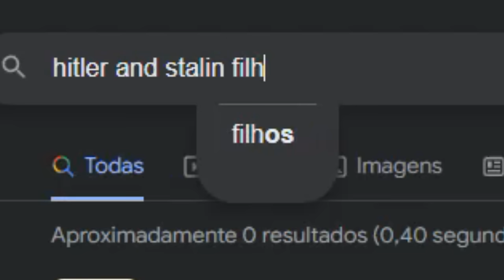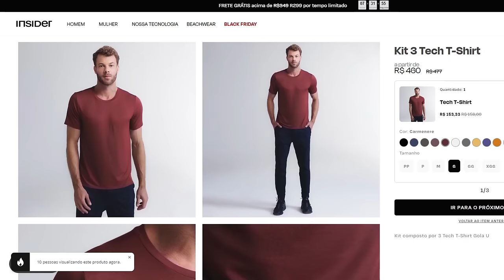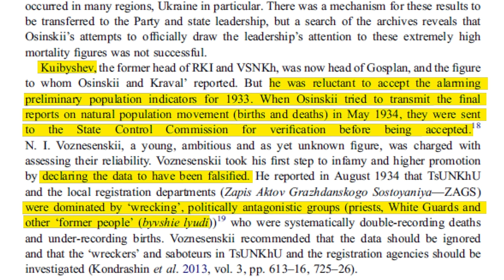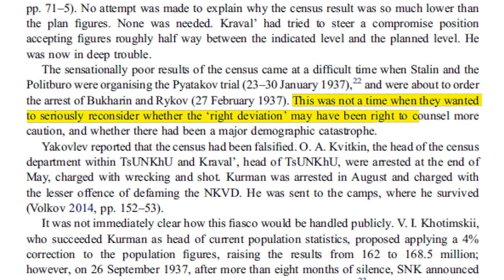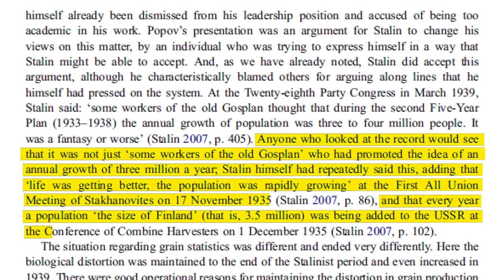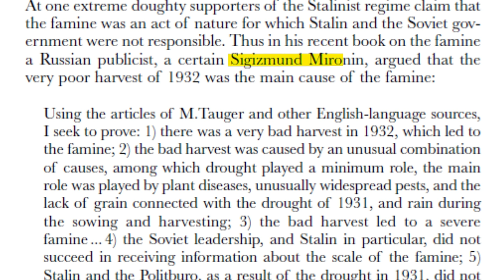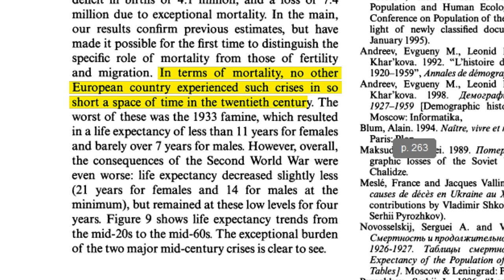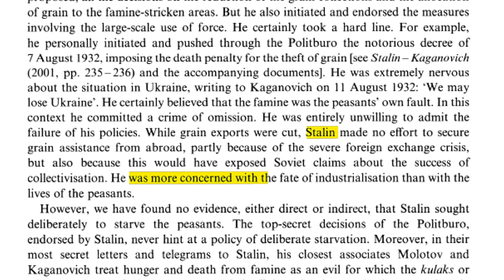Como Stálin FALSIFICOU os Censos e NEGOU a Fome Soviética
Vote em mim no iBest... Isso seria muito legal da sua parte

Na última parte do nosso documentário sobre a Grande Fome na União Soviética, você vai ver como Stalin e os comunistas falsificaram os censos soviéticos para esconder o Holodomor e negar os milhões de mortos, em especial na Ucrânia, para esconder esse crime contra a humanidade não só de seus cidadãos como do mundo.

Soviet Statistics under Stalinism: Reliability and Distortions in Grain and Population Statistics
A New Estimate of Ukrainian Population Losses during the Crises of the 1930s and 1940s
Towards Explaining Soviet Famine Of 1931–3: Political And Natural Factors In Perspective